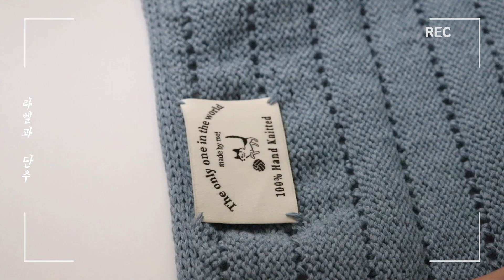자작 탑다운 가디건 FO, 무한 푸르시오 끄에 완성된 올해 첫 여름 뜨개 가디건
3.5mm로는 처음 떠본 긴팔 여름 가디건을 드디어 완성 했어요!
다 완성 하고 나니까 도안으로 못나오는게 더욱 아쉬울 만큼
손땀과 디자인이 너무 너무 마음에 들더라고요 ㅎㅎ
첫 탑다운 자작 가디건인것 치고느
그리 머리를 아프게 했던 난이도는 아니었어요
그렇지만 얇은 만큼 오래 걸리기도 하고
자작이라서 사이즈 변경을 가늠하며 해야 해서
푸르시오도 많았던 가디건이었답니다

세미 크롭 가디건이라서 더 날씬하게 보이게 해주는것 같아요
라벨까지 붙이니까 더욱 완성도가 올라가보여서
앞으로는 제작 하는 옷들 마다
꼭 예쁜 라벨을 달아줘야겠다는 생각이 들었어요
여유있는 핏이라서 얇지 않은 티셔츠에 입어도
그리 답답하지 않았어요

핏은 그대로 하고 다른 여름 실로
디자인만 열심히 다시 수정해서
도안 작업에 다시 들어갈 예정이랍니다!
저의 탑다운 가디건 도안 작업도 많이 많이 기다려주세요!

수정할 곳들이 여러군데 생기면서 영상 업로드가 늦어졌어요
다시 한번 기다려주신 모든 분들에게 정말 죄송 합니다
그리고 제 영상을 기대 해주시는 분들 너무나 감사합니다
그 힘으로 더 열심히 작업 활동 할게요!

그럼 오늘도 예쁜 뜨개로운 하루 되세요!